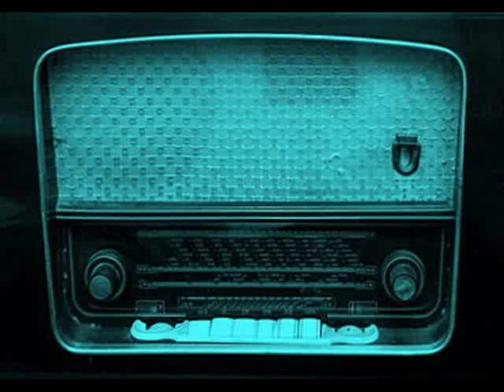CZEREMSZYNA ( ЧЕРЕМШИНА ) - dumka - śpiewnik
muzyka: tradycyjna, dumka ukraińska - lwowskie nagranie zespołu Bogdana Wesołowskiego (1937) - słowa: Witold "Witek" Korczyński (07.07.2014) - tekst zamieszczony niżej, kliknij w "Pokaż więcej"

0:21
Znowu głos zazuli* słychać w lesie,
jaskółeczka coś do gniazda niesie,
już z połonin pasterze wracają,
gdzieś na rzeką dziewczęta śpiewają …

Wszędzie bujnie kwitnie czeremszyna,
jak do ślubu stroi się kalina,
na chłopca jak co dzień,
w zacisznym ogrodzie,
czeka dziewczyna  -  czeka …
1:01
Szła do sadu - zadumana była,
na wysokie góry się patrzyła,
tam gdzie z brzóz spadają krople rosy,
kwiat kaliny wpięła w swoje włosy …

w zacisznym ogrodzie
czeka dziewczyna  -  czeka …
1:40
Już zachodzi słoneczko za gajem,
w bzach słowiki znowu jej śpiewają,
w polach słychać świerszczy ciche granie,
ona czeka na swoje kochanie ….

w zacisznym ogrodzie,
czeka dziewczyna  -  czeka …
2:20
Wieczór już - owce wracają brodem,
piją z Czeremoszu chłodną wodę,
a w ogrodzie gdzie rośnie kalina,
na swą miłość wciąż czeka dziewczyna …

dziś chłopca jak co dzień,
w zacisznym ogrodzie,
spotkała dziewczyna  …
3:00
Ona go do serca przytuliła,
ciemną nocą z nim szczęśliwa była,
w dali słychać było skrzypiec granie,
obiecywał, że z nią pozostanie …

Wsjudy bujno kwitne czeremszyna,
mow do szljubu wbrałasja kałyna,
wiwczara w sadoczku,
w tiychamu kutoczku,
żde diłczyna - żde …

Bсюди буйно квітне черемшина,
Мов до шлюбу вбралася калина.
Вівчара в садочку,
в тихому куточку,
Жде дівчина  -  жде

Zazula*  -  kukułka